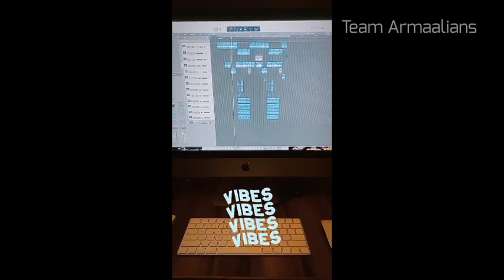New Version Control Teaser Out - Reprise | Armaan Malik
Coming Soon!!

Celebrating
Badnaamiyan 2.O Cover Version
ArmaanMalik Please Give Some Love!!

If you love it Then Hit Like Button 👍🏻

Armaan Hasib ❤